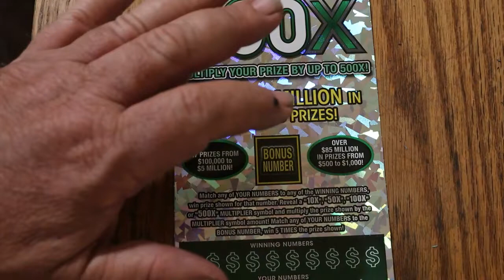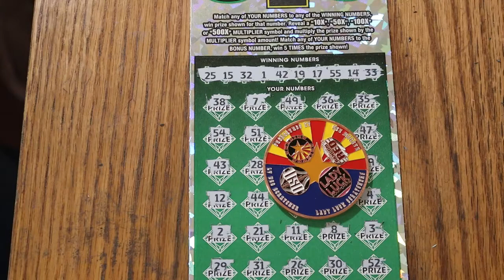DAY 5💥$50💥500X💥ONE A DAY IN JUNE💥😎